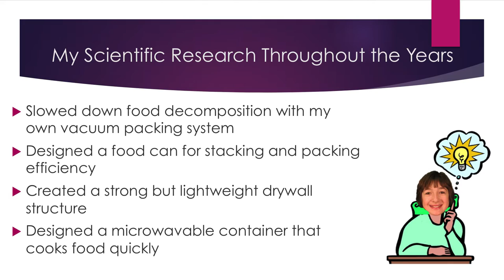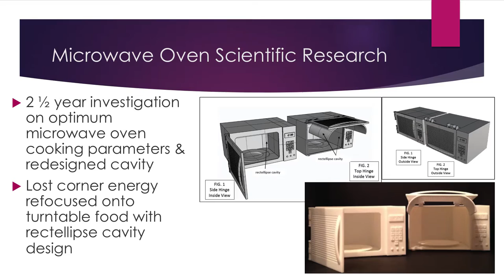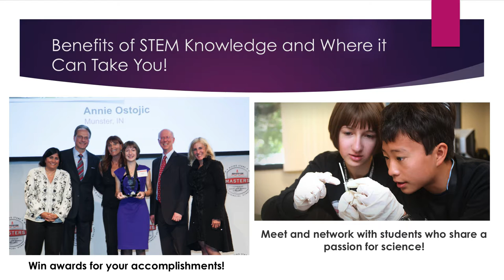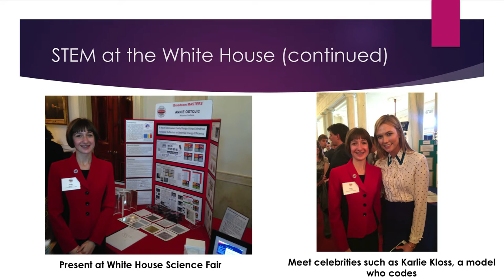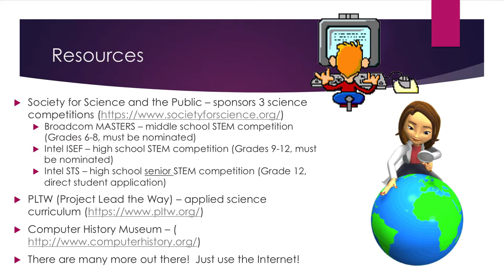Broadcom Presents Design_Code_Build with Young Inventor Annie Ostojic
Events are supported by tech professionals who act as role models and mentors, including special keynote speakers, or "rock stars," who kick off each event by sharing their personal stories and experiences. In this event Broadcom Presents Design_Code_Build the Computer History Museum welcomes Annie Ostojic.